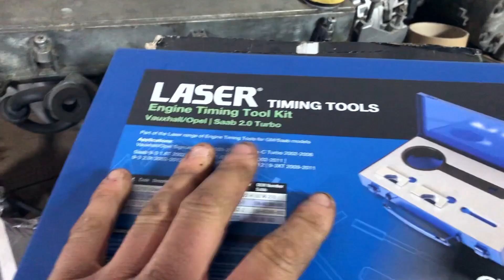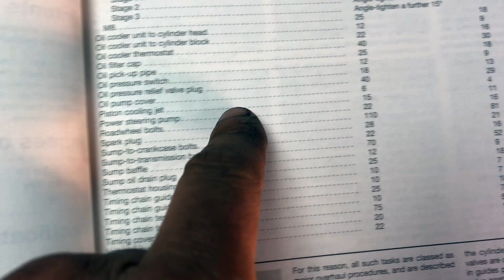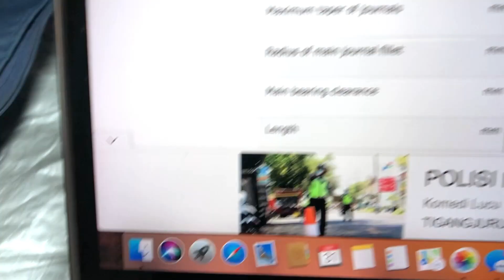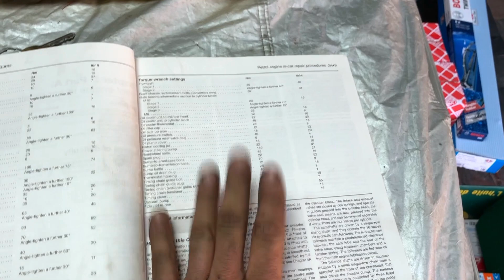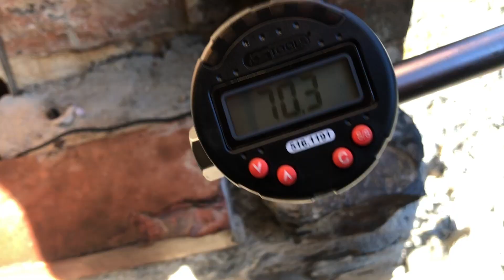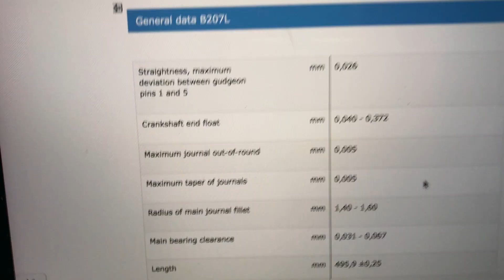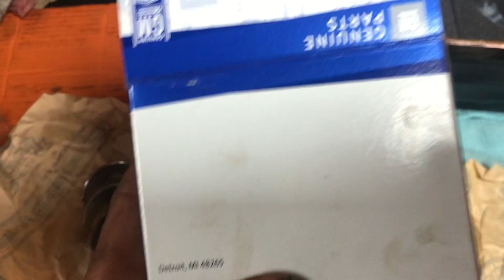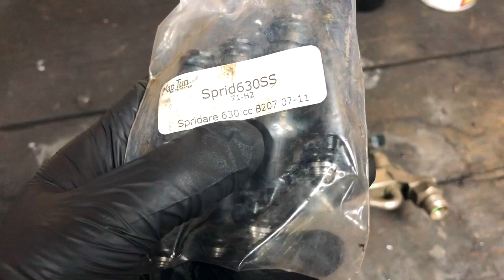[Sleeper SAAB Project 3xx HP] #4: Après de nombreuses galères (pour changer), le moteur est prêt...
Depuis l'ete dernier que j'y suis sur celui la par manque de temps et de motivation, cela a trainé, suite aux nombreuses galère rencontrées pour le remontage ! mais enfin on en voit le bout ! ou presque !

Aucun placement ni partenariat dans cette vidéo !